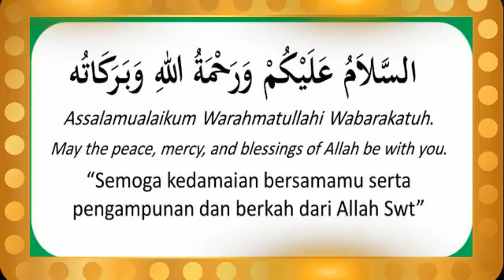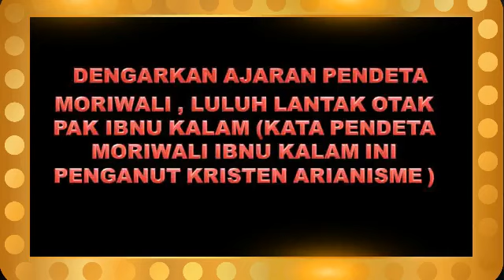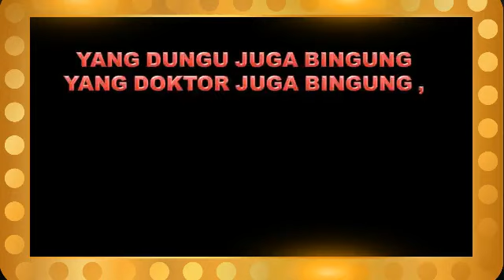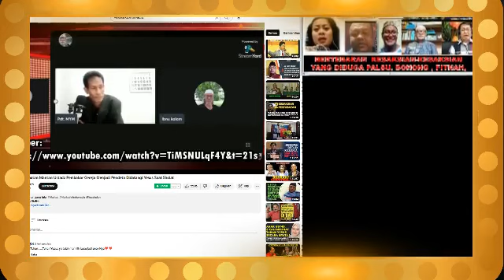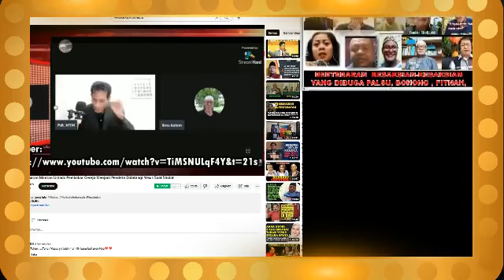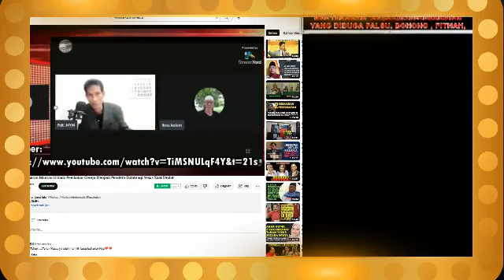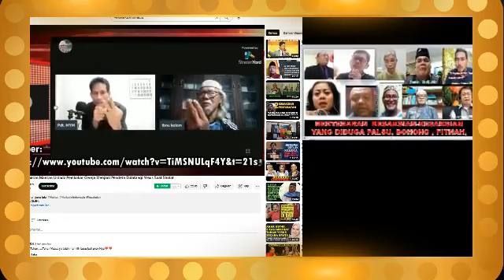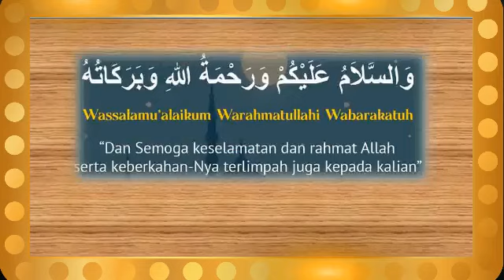DUNGU & DOKTOR SAMA BINGUNGNYA! AJARAN PENDETA MORIWALI , LULUH LANTAK OTAK PAK IBNU KALAM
DENGARKAN AJARAN PENDETA MORIWALI , LULUH LANTAK OTAK PAK IBNU KALAM (KATA PENDETA MORIWALI IBNU KALAM INI   PENGANUT KRISTEN ARIANISME )
GARA-GARA TRINITAS SEMUA BINGUNG KAN ?
YANG DUNGU JUGA BINGUNG YANG DOKTOR JUGA BINGUNG ,